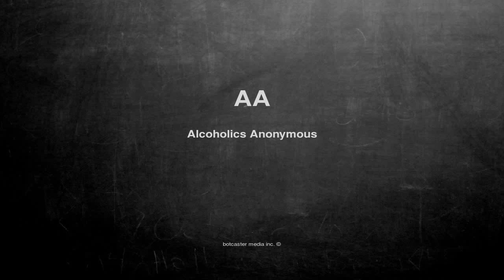What does AA mean